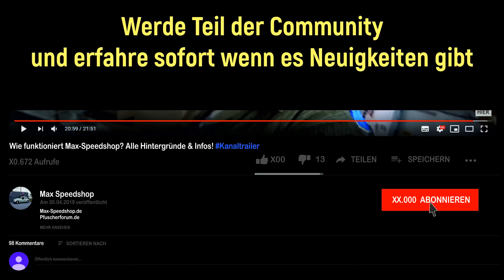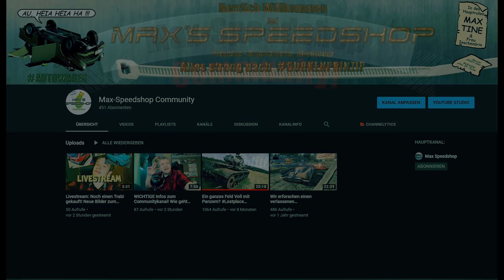Und DESHALB habe ich dieses Projekt damals aufgegeben.. Chevrolet Camaro IROC-Z Technikcheck